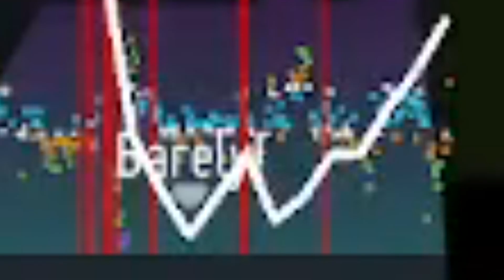[StepMania] "Barely"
It's a struggle, but I'm getting back into it